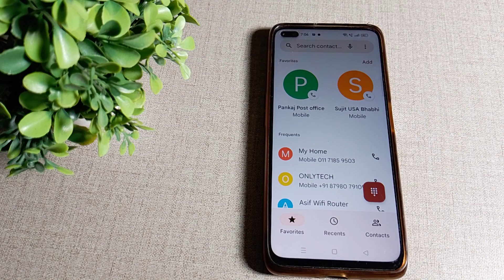how to disable incoming call flash in OPPO F17 Pro mobile in hindi setting